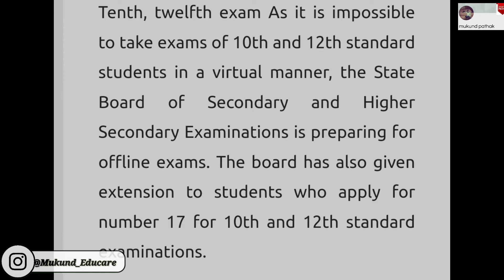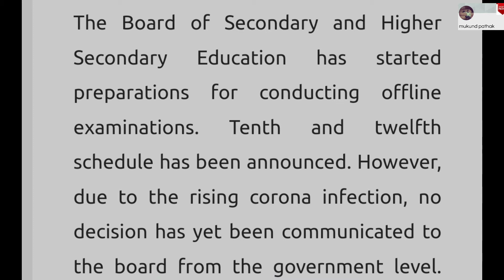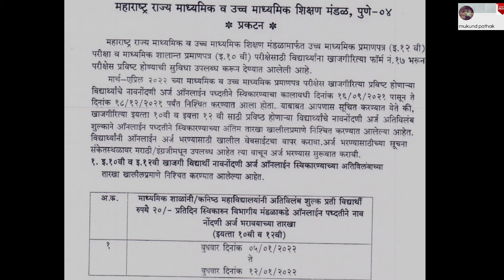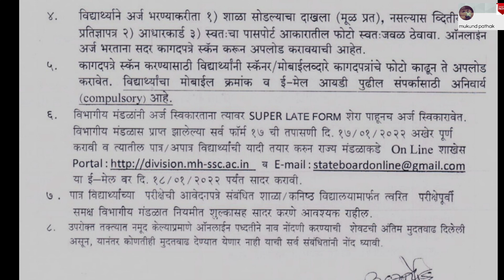Good News for 10th & 12th Students l HSC/SSC Mar 2022 Private Students EXTENDED Date l Mukund pathak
Private HSC SSC Students Registration will Start at Nov to Dec.
Watch complete video to get complete information about private Form No. 17